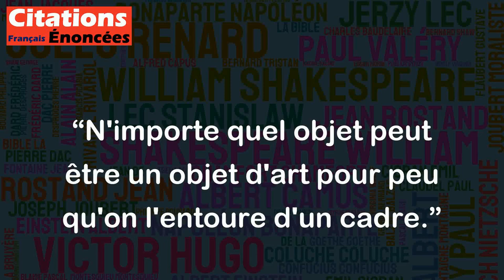N'importe quel objet peut être un objet d'art pour peu qu'on l'entoure d'un cadre. - Boris Vian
Cette citation est à la fois intéressante et controversée. D'un côté, elle invite à voir la beauté dans toutes les formes, y compris dans les objets les plus simples, et nous rappelle que l'art peut se trouver partout si l'on considère les choses autrement. D'un autre côté, certains pourraient arguer que l'art doit être plus qu'une simple question de présentation ou de contexte, et qu'il doit comporter une intention créative ou une certaine qualité pour être considéré comme tel. En somme, cette citation invite à une réflexion sur la définition de l'art et sur la façon dont nous percevons notre environnement.